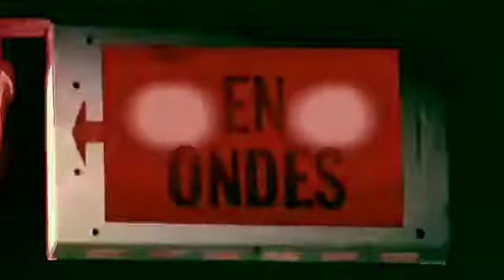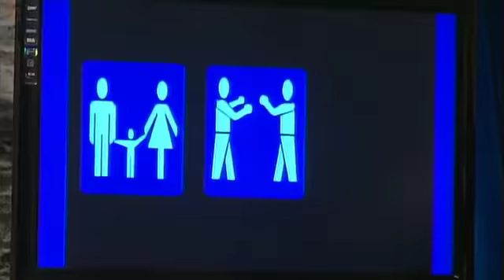Dieu Merci S01E04